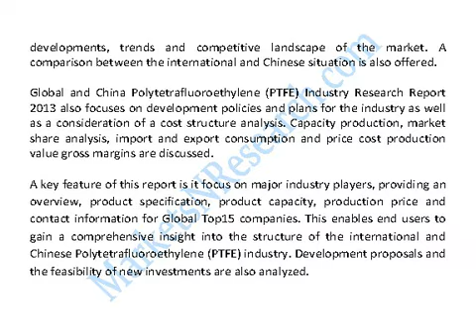Global and China Polytetrafluoroethylene PTFE Industry 2013 Market Trend Size Share Research Report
Global and China Polytetrafluoroethylene (PTFE) Industry 2013 Market Research Report

The report provides a basic overview of the industry including definitions, applications and industry chain structure. Global market analysis and Chinese domestic market analysis are provided with a focus on history, developments, trends and competitive landscape of the market. A comparison between the international and Chinese situation is also offered.

Global and China Polytetrafluoroethylene (PTFE) Industry Research Report 2013 also focuses on development policies and plans for the industry as well as a consideration of a cost structure analysis. Capacity production, market share analysis, import and export consumption and price cost production value gross margins are discussed.

This enables end users to gain a comprehensive insight into the structure of the international and Chinese Polytetrafluoroethylene (PTFE) industry. Development proposals and the feasibility of new investments are also analyzed.

Chapter One PTFE Resin Industry Overview 1
1.1 PTFE Resin Definition 1
1.2 PTFE Resin Classification and Application 4
1.3 PTFE Resin Industry Chain Structure 7
1.4 PTFE Resin Industry Overview 8

Chapter Two PTFE Resin International and China Market Analysis 9
2.1 PTFE Resin Industry International Market Analysis 9
2.1.1 PTFE Resin International Market Development History 9
2.1.2 PTFE Resin Product and Technology Developments 10
2.1.3 PTFE Resin Competitive Landscape Analysis 11
2.1.4 PTFE Resin International Key Countries Development Status 12
2.1.5 PTFE Resin International Market Development Trend 12
2.1.6 Global PTFE Resin New Project and Project Plan 13
2.2 PTFE Resin Industry China Market Analysis 13
2.2.1 PTFE Resin China Market Development History 13
2.2.2 PTFE Resin Product and Technology Developments 13
2.2.3 PTFE Resin Competitive Landscape Analysis 14
2.2.4 PTFE Resin China Key Regions Development Status 15
2.2.5 PTFE Resin China Market Development Trend 16
2.2.6 China PTFE Resin New Project and Project Plan 16
2.3 PTFE Resin International and China Market Comparison Analysis 17

Chapter Three PTFE Resin Industry Development Environmental Analysis 18
3.1 China Economic Environment Analysis 18
3.1.1 China GDP Analysis 18
3.1.2 China CPI Analysis 19
3.2 European Economic Environmental Analysis 21
3.3 United States Economic Environmental Analysis 22
3.4 Japan Economic Environmental Analysis 23
3.5 Global Economic Environmental Analysis 23

Chapter Four PTFE Resin Development Policy and Plan 25
4.1 PTFE Resin Industry Policy Analysis 25
4.2 PTFE Resin Industry News Analysis 28
4.3 PTFE Resin Industry Development Trend 30